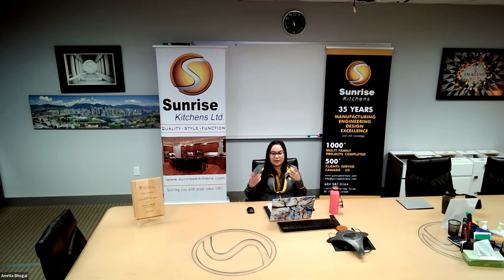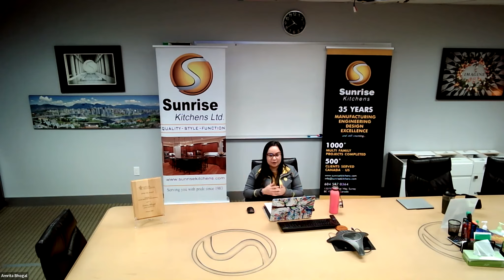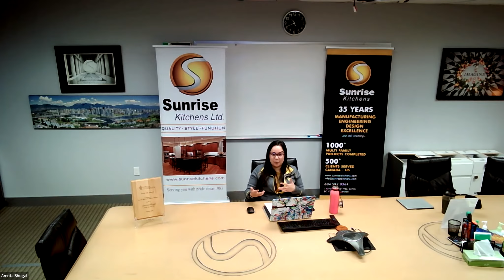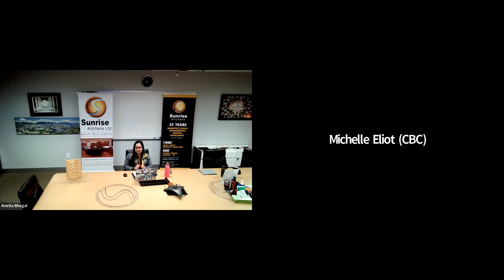Surrey Entrepreneur Showcase: The Entrepreneurial Journey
Small and medium-sized businesses are the backbone of our economy, and women entrepreneurs play a vital role in this economic ecosystem through innovation, service and critical thinking approach. Just like many others, they face challenges and difficulties. What are their strategies for success?

Join the Surrey Board of Trade for insightful conversations with Surrey women entrepreneurs and industry experts at the Surrey Entrepreneur Showcase, a series of events featuring Surrey business leaders in different industries. Learn how they overcome barriers across various dimensions on their path to success. Plus, award-winning journalist and host of CBC British Columbia's BC Today Michelle Elliot joins us as Master of Ceremonies.

Speakers:
1. Angela Robert, CEO, Co-Founder and Director, Conquer Experience Inc.
2. Amrita Bhogal, People and Culture Manager, Sunrise Kitchens Ltd.
3. Christina Marcano, Founder and CEO, Silver Icing Inc.